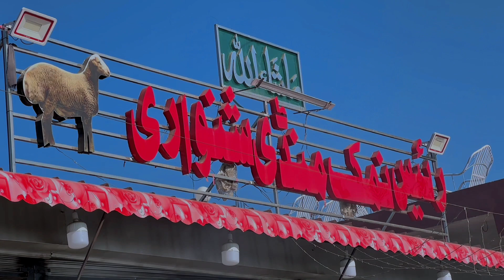Eating Shinwari Karahi | Kabuli Pulao | Food vlog | university of Haripur!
Hope all of u are doing good ! if you want more food vlogs ! you can tell me in suggestions!